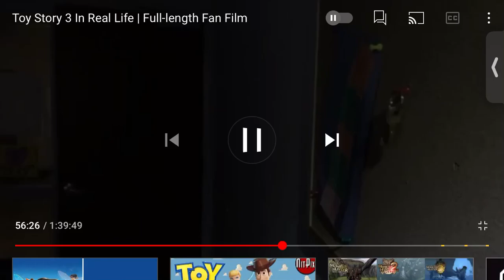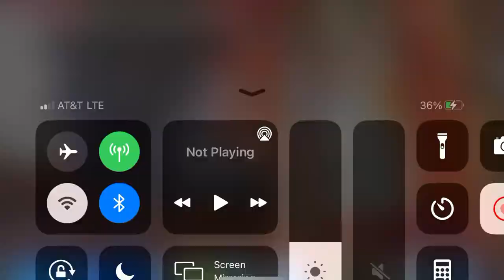March 12, 2021